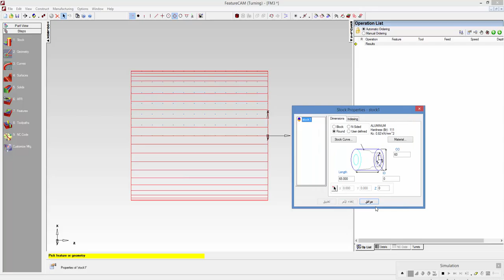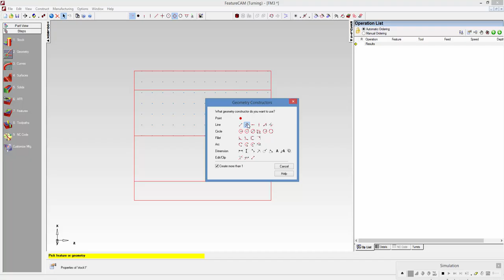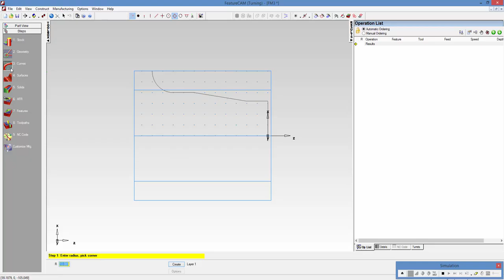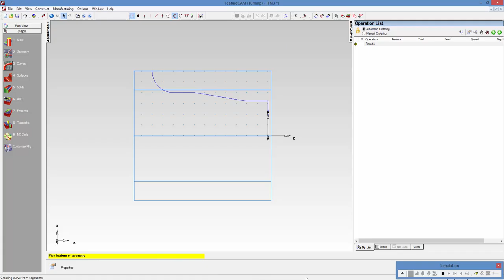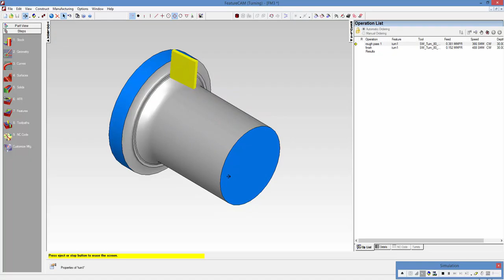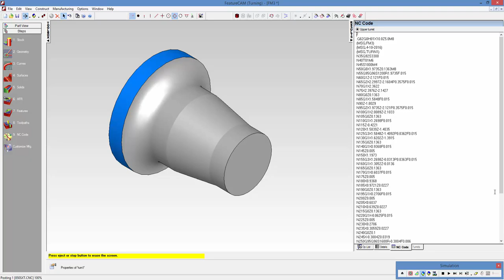Computer Aided Manufacturing " Practical " | C5-L1 | Making Feature from curve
Uint 5 : Turning Feature From Curves
Lecture 1 : Making Feature from curve